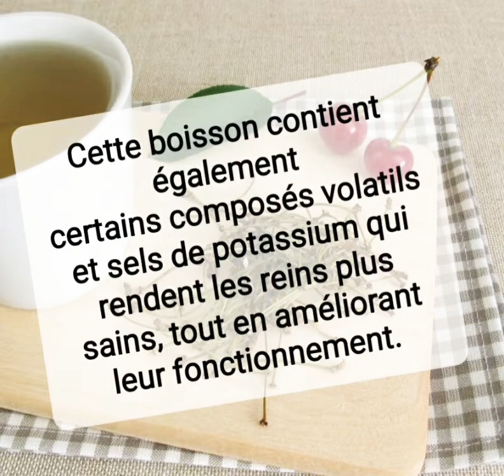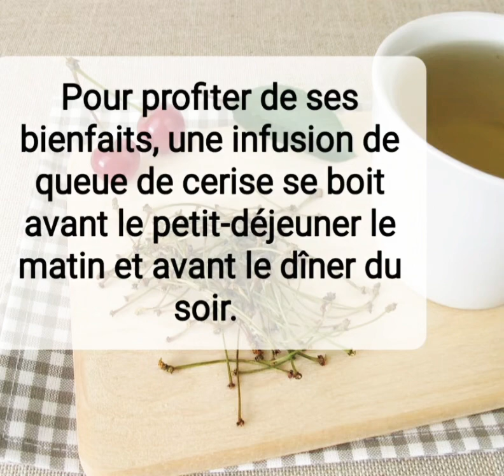Thé à la queue de cerise : quels sont ses bienfaits ?bienfaits